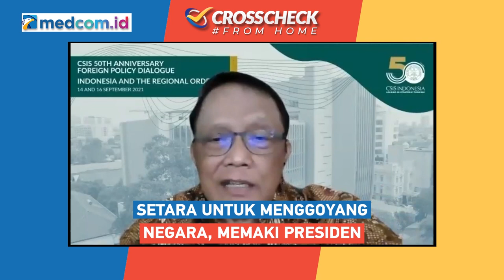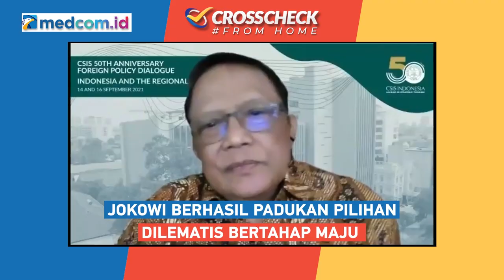Jokowi-Ma’ruf Dinilai Berhasil Padukan Pilihan Dilematis di Tengah Pandemi Covid-19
Presiden Joko Widodo dan Wakil Presiden Ma’ruf Amin dinilai berhasil padukan pilihan dilematis di tengah pandemi Covid-19. Mereka tidak mengorbankan satu sektor demi menyelamatkan sektor lainnya. Pengamat politik Centre for Strategic and International Studies (CSIS) Kristiadi menyebut sektor kesehatan dan ekonomi berjalan baik dan pandemic Covid-19 mulai terkendali dan perekonomian Indonesia mulai tumbuh.